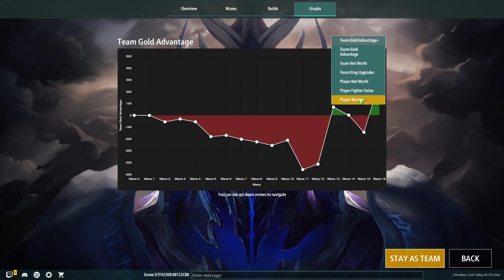Legion TD 2 | Relentless Push Thanks To King Upgrades